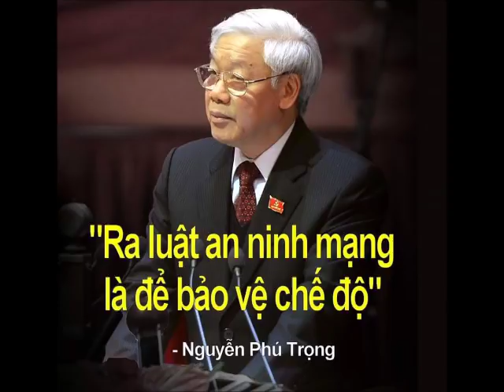Chương Trình Phát Thanh ĐLSN 7-7-2018: Ngưng Chiếu Bộ Phim Tài Liệu “Khi Mẹ Vắng Nhà”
Đây là đài phát thanh ĐLSN, tiếng nói của những người Việt tha thiết với tiền đồ tổ quốc và hạnh phúc của toàn dân, do LLCQ thực hiện. Phát thanh mỗi ngày từ 8 giờ 30 đến 09 giờ tối (giờ Việt Nam) trên làn sóng trung bình 1503 ký lô chu kỳ.